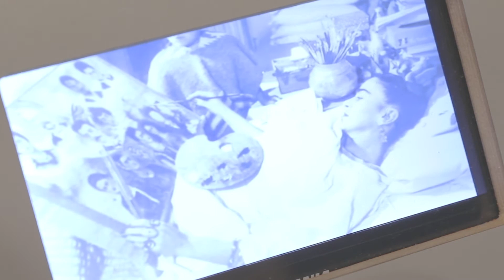Frida and Me, a children's exhibition at SDMA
Ella explores the children's exhibition "Frida and Me" with new friends Eustace and Jasper, and learns more about the artist Frida Kahlo from Roxana Velásquez, the Maruja Baldwin Executive Director at The San Diego Museum of Art.

"Frida and Me" is an interactive children's exhibition. In a playful circuit that can be followed in any order, a series of fun activity stations immerses children and their families in the life and work of the celebrated twentieth-century artist Frida Kahlo.

This exhibition is presented as a companion to the special exhibition Modern Masters from Latin America: The Pérez Simón Collection, on view thru March 11, 2018 at The San Diego Museum of Art.

Arts & Fun
Centre Pompidou
LolaLab
Museo Frida Kahlo